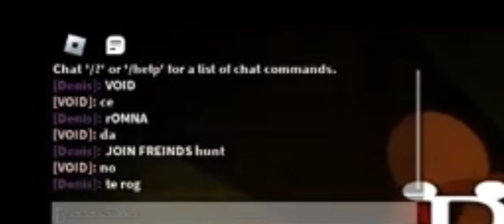SUPER SLAY WHATCHING IT 😜